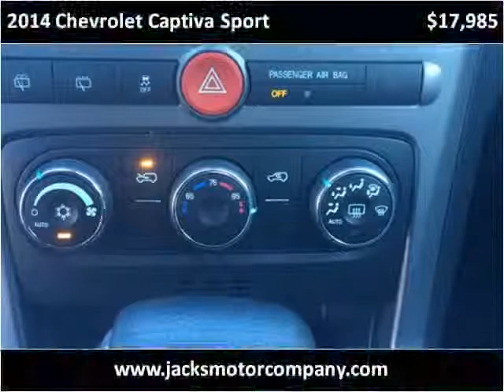2014 Chevrolet Captiva Sport Used Cars Van Buren AR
This 2014 Chevrolet Captiva Sport is available from Jack's Motor Company.